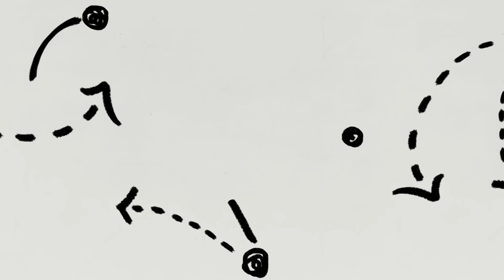HEATED DEBATE: Are Chelsea In TROUBLE?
Todd Boehly has spent £600million since taking over Chelsea, yet they sit in mid-table 10 points behind Champions League places. Can Potter turn it around or has the gamble not paid off?

Code: dx4a8d